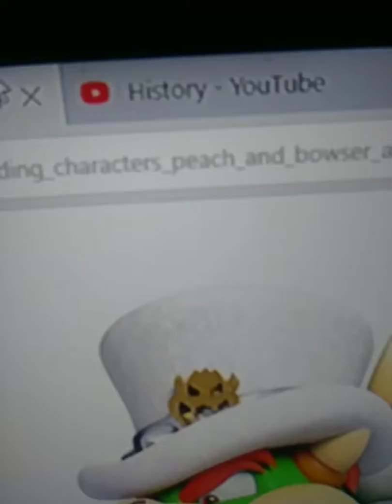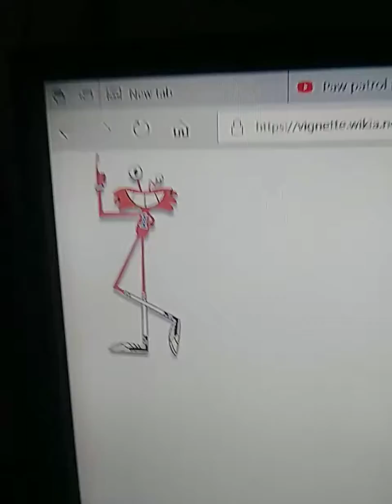end my suffering pls | Funny for Super Heroes Complete Series like The Animals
Sportacus: Type Speed
Stephanie (LazyTown): Type Defensive
Tom Cat: Type Power
Gorthan (Tom and Jerry): Type Defensive
Wilt Master "Tall" Wilt Michaels (Foster's Home For Imaginary Friends): Type Speed